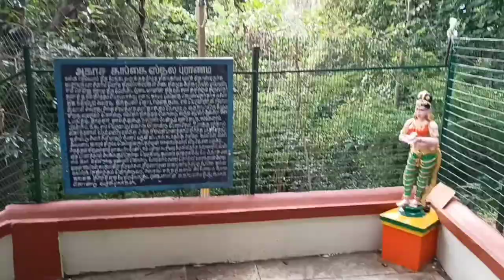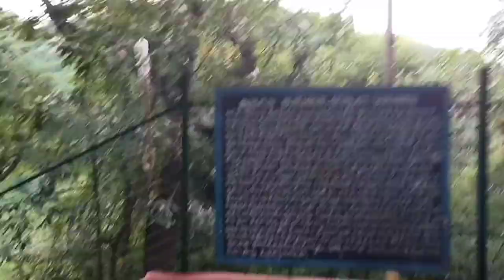Akasha ganga theertham Tirumala l Success Life Mantra l Tirumala tirupati l Akasha ganaga waterfalls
Akasha ganga theertham Tirumala l Success Life Mantra l Tirumala tirupati l Akasha ganaga waterfalls l Tirupati tourism l Hindu temples l Indian temples l
Sri Venugopala Swami Temple near Tirumala l Tirupathi l Success Life Mantra l Hindu temples tourism l Andhra Pradesh tourism places l Shri Krishna temple in tirumala l

   Today I am going to show you one of the best and one and only devotional place in andhra pradesh - Tirumala - Tirupati - Akasa ganga theertham.

    At a distance of 3 km from Tirumala Bus Station & 5 km from Tirumala Tirupati Balaji Temple, Akasa Ganga is a sacred waterfall on the foothill of Venkatadri Tirumala. The waterfall is about 5 km from the main Tirumala Tirupati Balaji Temple and the Tirumala Nambi family is allowed to carry the holy water from the waterfall to the temple. It is one of the popular Tirumala places to visit.

    This holy theertha is found it's rendering in the Vedas and it is believed that Akasa Ganga Teertham originates from the lotus feet of Lord Venkateswara. In ancient days, the priests of the temple carry the water all the way from this part of jungle to the temple in the morning hours. This custom is still continued today, though limited to special occasions. Recently, water lines were laid into the Lord Venkateswara temple to carry the water from Akasa Ganga for regular rituals of the deity.

     Bathing in this water is really refreshing and is said to wash away the evils and confer good fortune. According to the belief the childless will have children if they pray by tying cradle on the tree near Akasa Ganga following a dip in its holy waters.

     The best time for visiting this place is during the rainy season, this place looks even more beautiful with greenery around and with white water gushing out of the rocks.

Gear I Use:
Realme 7 (Mist Blue, 64 GB) (6 GB RAM):

Voltac mobile holder stand:

We cover lots of cool stuff such as :
Lifestyle Videos
Nature photography
Motivational Videos
Book summaries